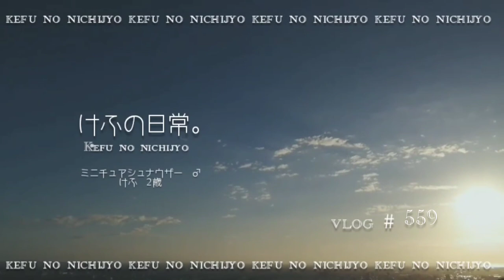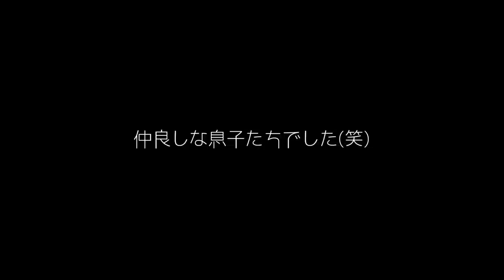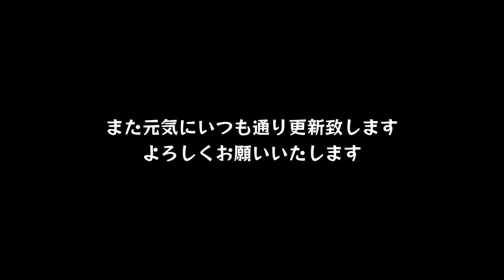息子たち。けふの日常。【miniature schnauzer 】 【 vlog 】 #559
けふと長男のやりとりです。